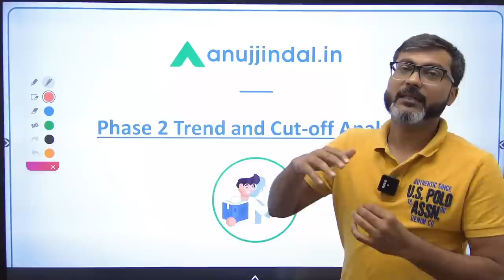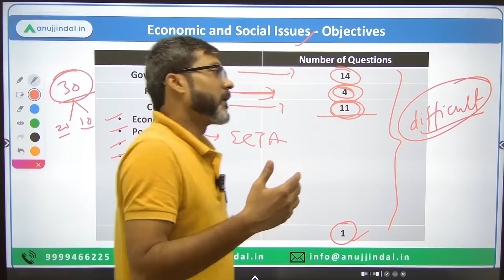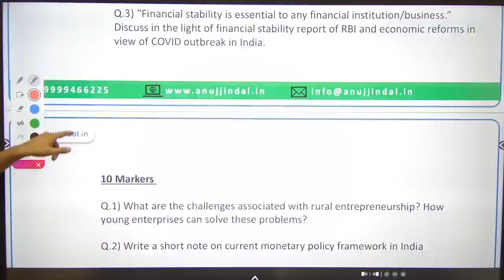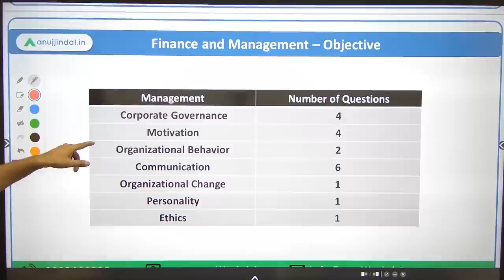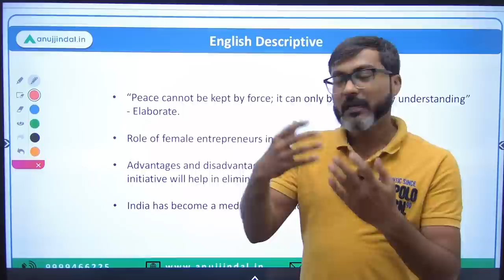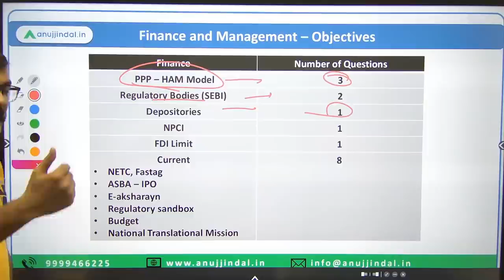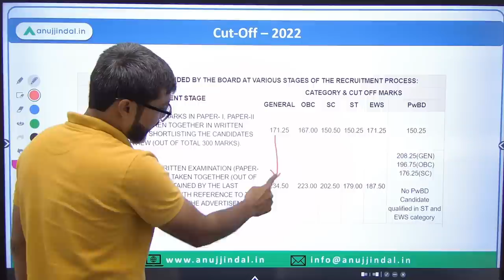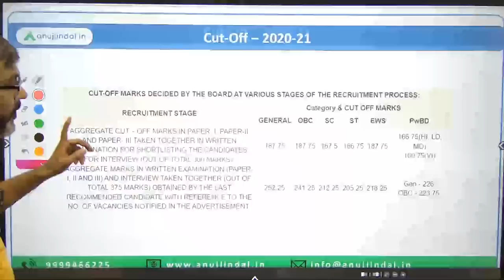RBI Phase 2 Cut Off Analysis | Trend Analysis RBI Phase 2 Exam | RBI Grade B 2023 | Anuj Jindal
Before going for any exam, it is important to understand the exam. Since, RBI Phase 2 is now round the corner, it becomes very important to understand this exam. Let's try to understand the exam through previous years' trend and cut-off through this video.
Prepare hard! All the best!